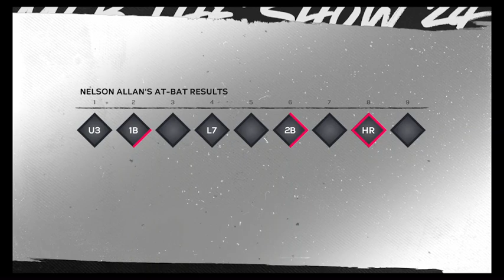Mlb the show 24 road to the show frustration mounting